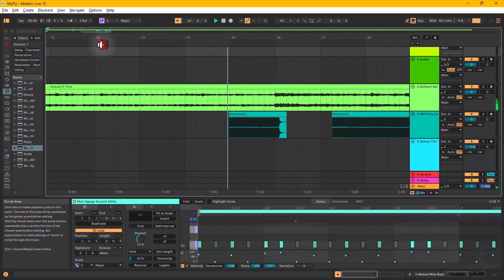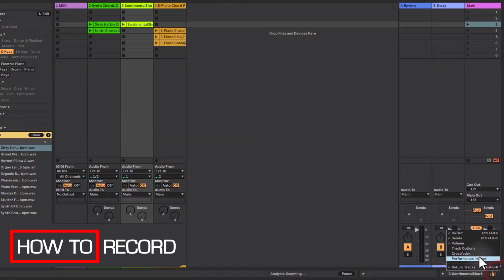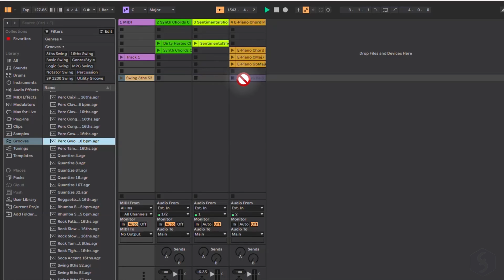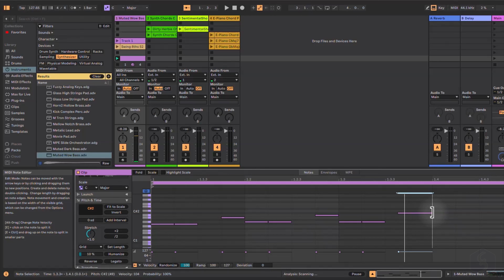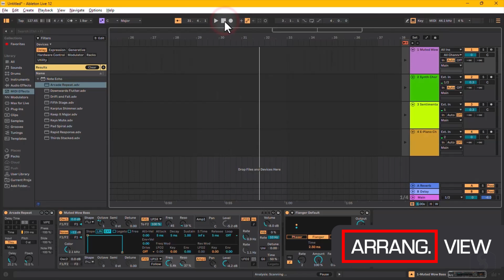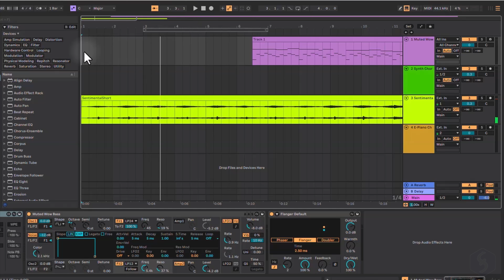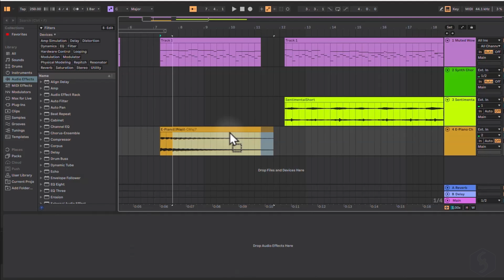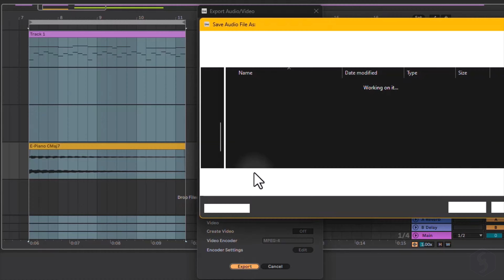Ableton Live 12 - Tutorial for Beginners in 12 MINUTES ! [ FULL GUIDE ]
Learn how to use Ableton Live 12 with this Ableton Live 12 beginner tutorial, with Session and Arrangement view, or Ableton Live tutorial.
Enable SUBTITLES if you have trouble at understanding the narration. Leave feedback if you can!

⭐️TIMESTAMPS
00:00 Introduction
00:24 Main Workflows
01:03 Session View
02:37 How to Record
03:16 Clip View
04:16 Compose MIDI
06:11 Track Options
07:08 Apply Effects
07:56 Arrangement View
09:38 Record from Session View
10:31 Project Settings
10:56 Timeline Clips
11:33 Save & Export

Ableton Live is one of the best DAWs on the market, offer two distinct workflows to make music: the Session view and the Arrangement view. Use the first one to make experiments and trials and the second one to drop your tracks and compositions ready for the final rendering. You can also record from microphone, apply audio and MIDI effects and handle sound options with incredible detail. In just 12 minutes we will see the complete basics you need as an absolute beginner.